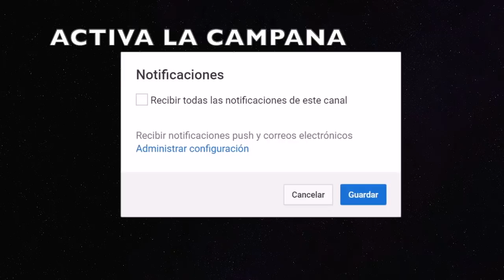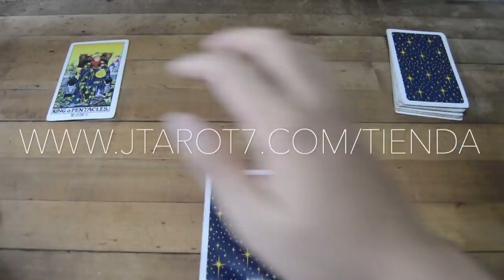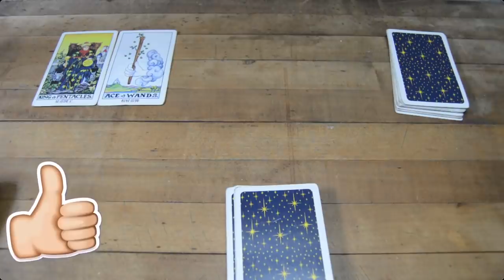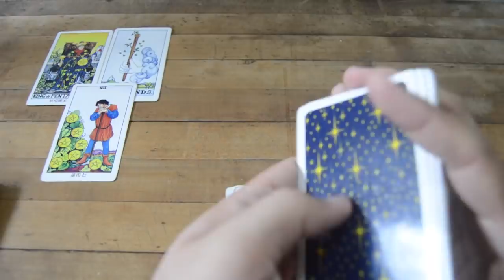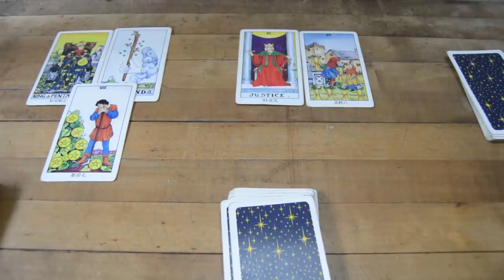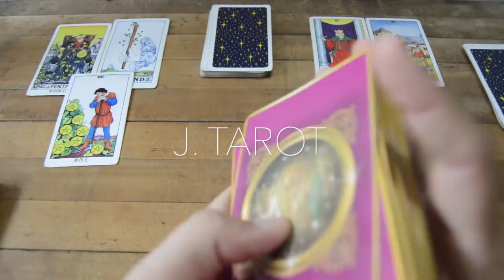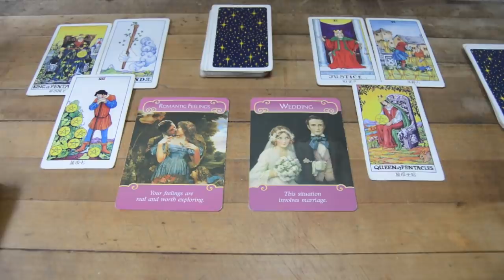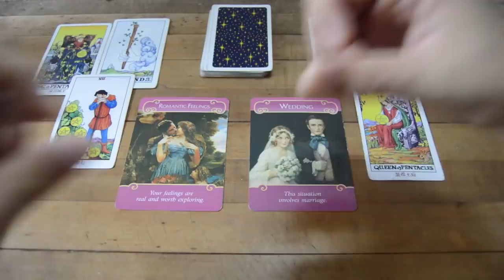Tauro a quien conocerás en Noviembre? Nuevo Amor + Consejo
ATENCION: TV+18

Aquí te presento el horóscopo para el mes de Septiembre, no te pierdas el horóscopo de hoy aquí en mi Canal J. Tarot donde encontraras esto y mucho mas del horoscopo 2018.